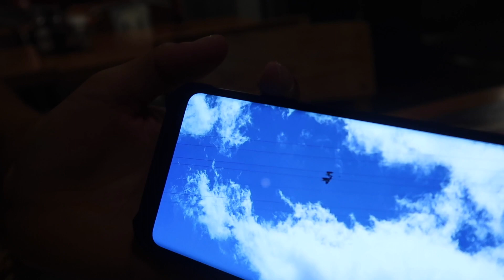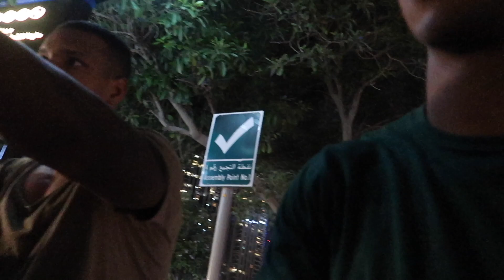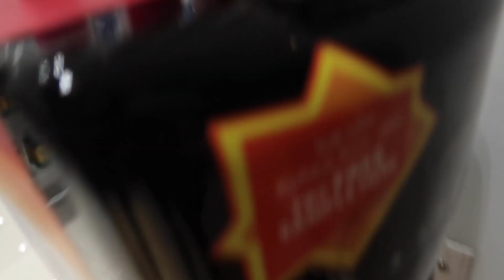تحدي في كرة القدم😂 /تمارين فالبحر فالهواء الطلق